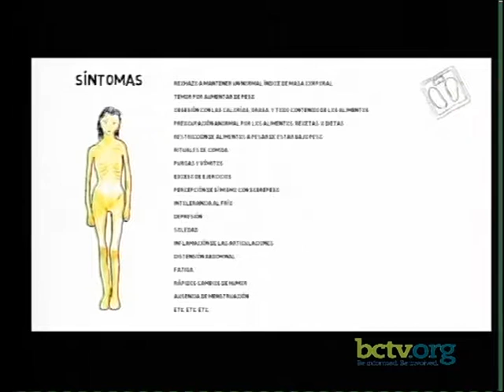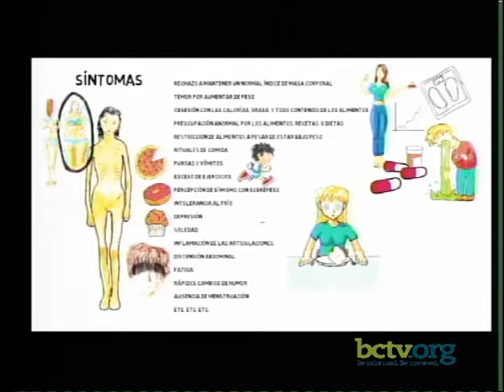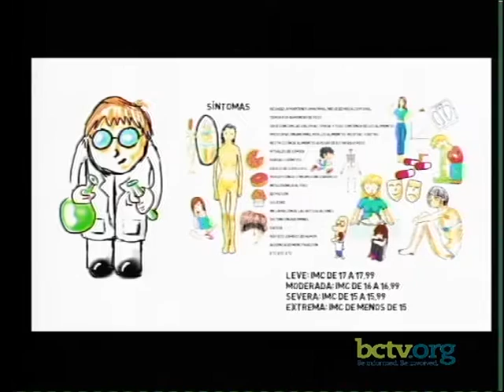Anorexia 8-25-16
Mereliss Colon discusses anorexia on this episode of Ritmo y Cultura (Rhythm & Culture).